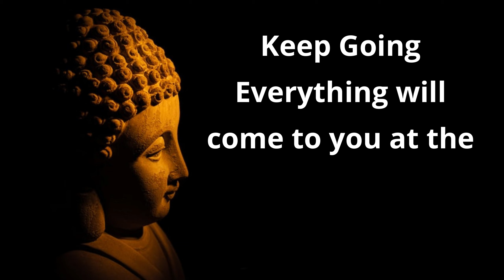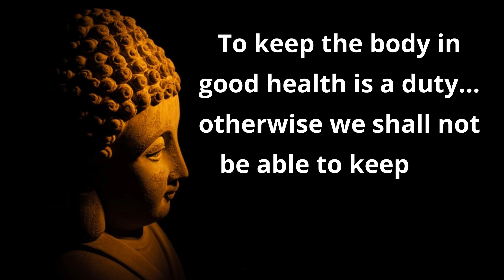POSITIVE GOOD MORNING QUOTES! -- START YOUR DAY WITH POSITIVE VIBES!!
THIS IS A CHANNEL TO SPREAD GOOD VIBES FOR PEOPLE TO START A AMAZING DAY THROUGH UNIQUE WISHES!

Start your day with these Positive good morning quotes for good vibes